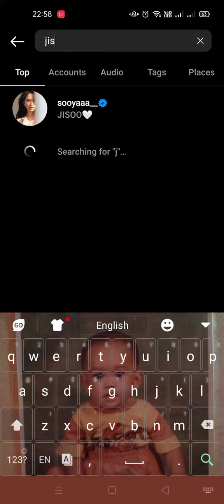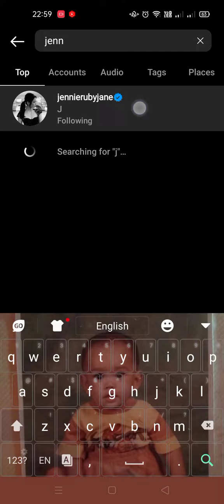Blackpink holloween costume instagram updates